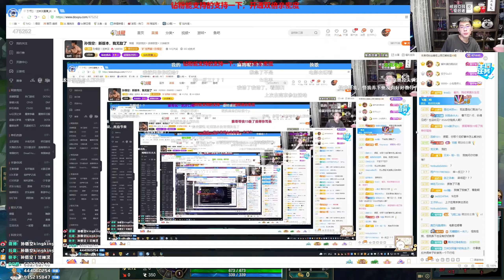【猴哥】蘭林漢悟空：武器VS諾手 國服 （歪理）他不在我一定拿 不拿就是浪費（20220312P10）